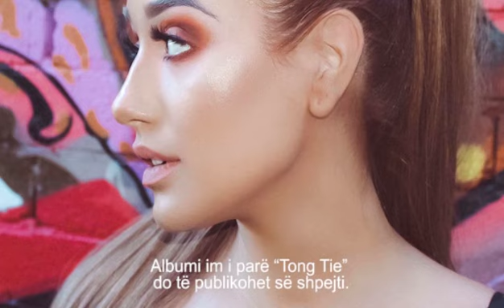Sophie Castriota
Muzikante & Ambasadore e Kultures Shqiptare
Brisbane- Australi